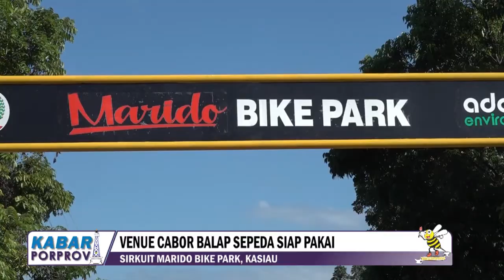VENUE CABOR BALAP SEPEDA SIAP PAKAI TV TABALONG